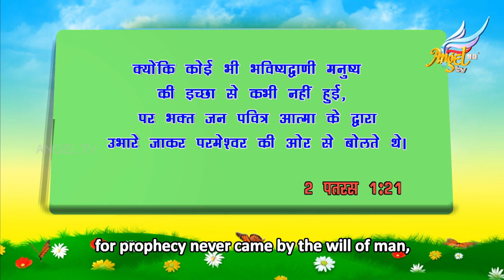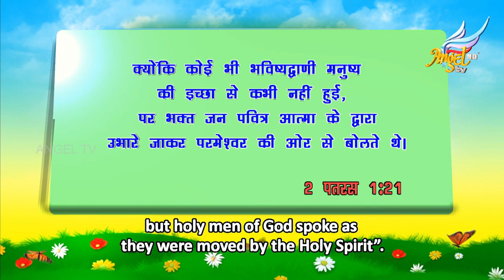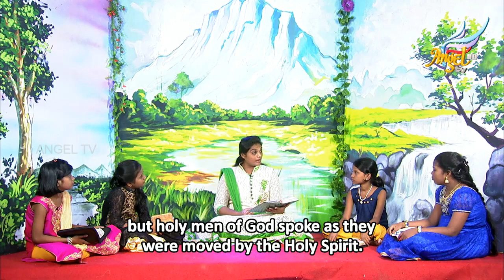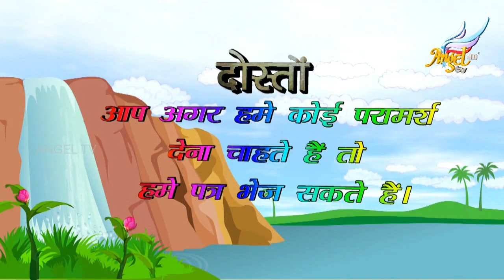Arumbugal | Episode 232